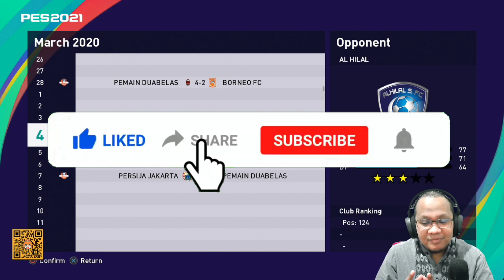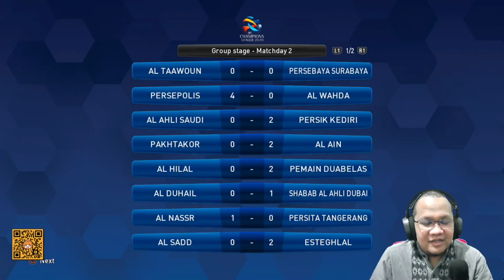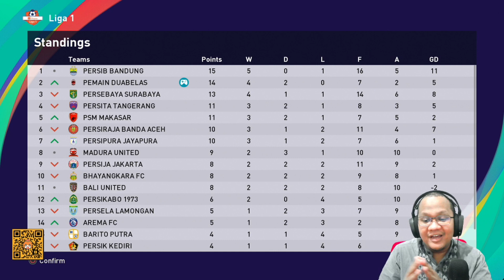Tim Sultan vs Tim Lord - Tim Subscriber PES 2021 (2)